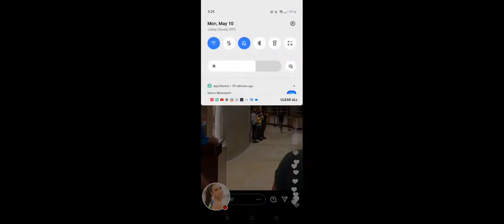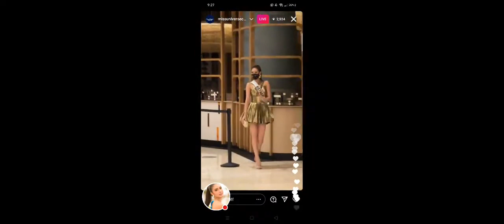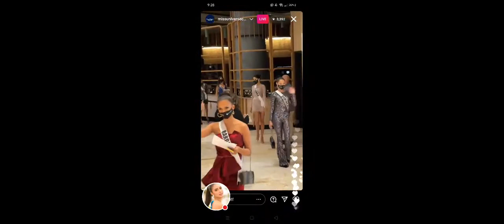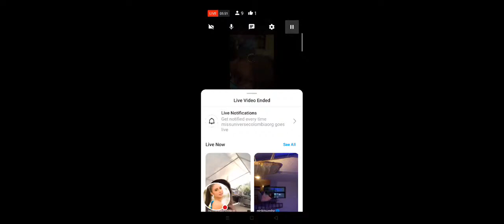LIVE VIDEO @ MISS UNIVERSE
Miss Universe
Miss Philippines
Miss Australia
Miss Thailand
Miss Romania
Miss Vietnam
Miss Indonesia
Miss Laos
Miss Vietnam
Miss Mexico
Miss India
Miss Cambodia
Miss Peru
Miss USA
Miss Canada
Miss Panama
Miss South Africa
Miss Venezuela
Miss Colombia
Miss Brazil
Miss Myanmar
Miss Puerto Rico
CTTO